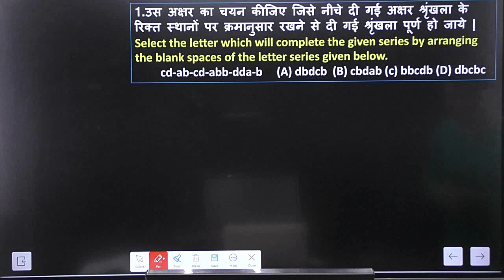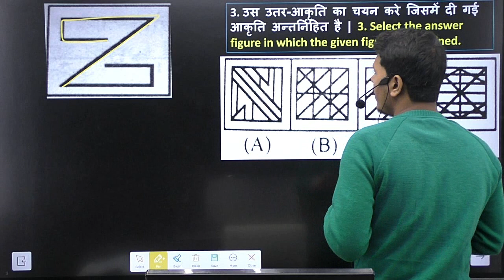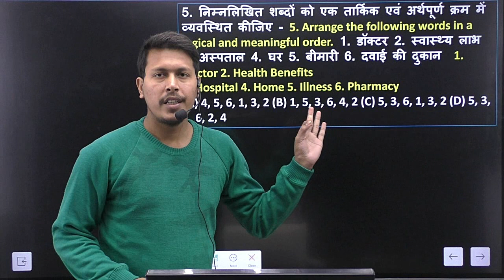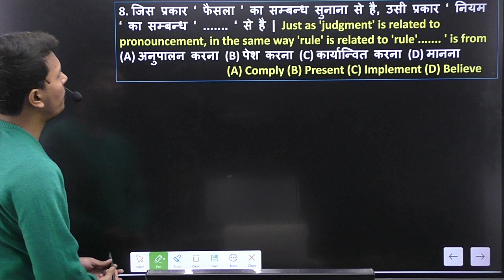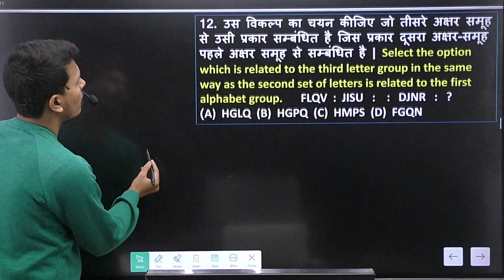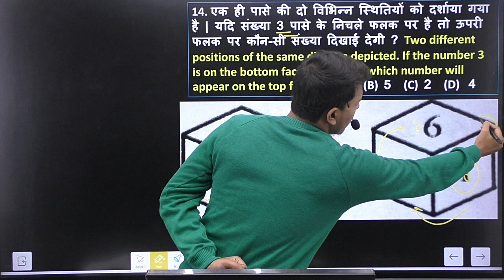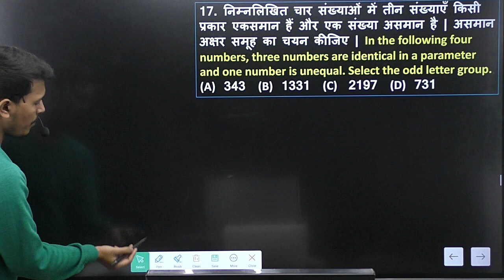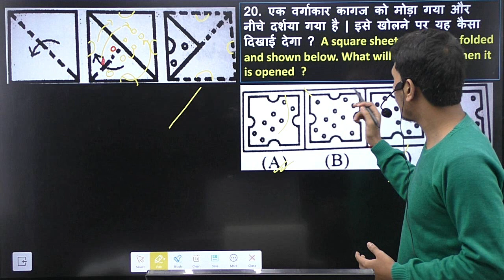REASONING PRACTICE SET || DAY - 06